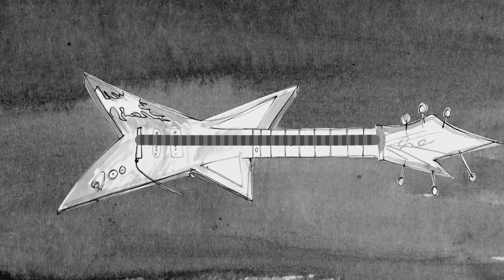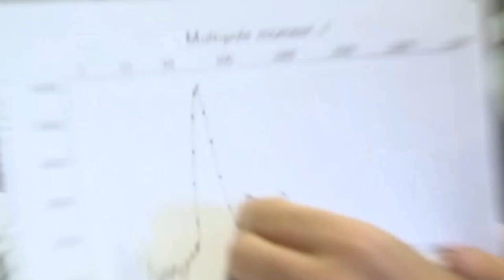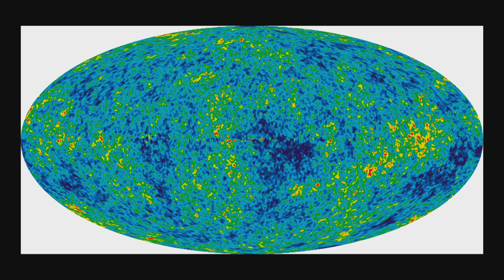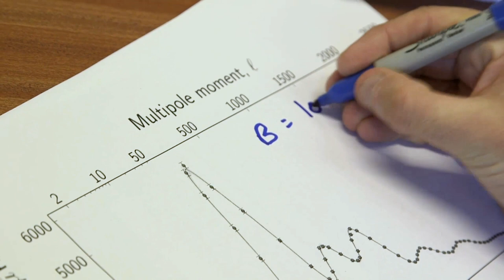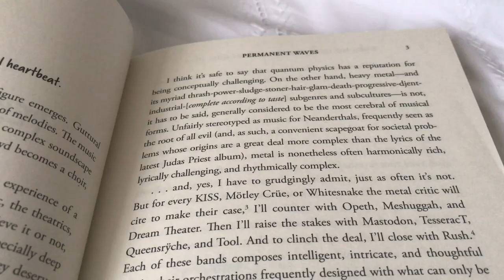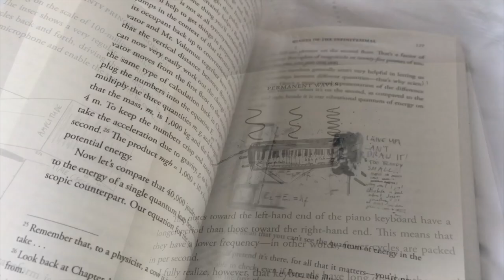How loud was the Big Bang? - Sixty Symbols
Featuring Professor Phil Moriarty. Animation by Pete McPartlan.
More links (including book stuff) are below  ↓ ↓ ↓

When the Uncertainty Principle Goes to 11 by Philip Moriarty
Amazon US
Amazon EU